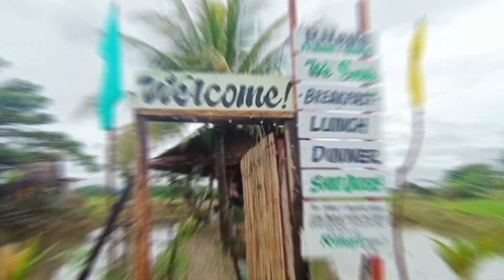Riley's Fishing and Diner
A place that offers you a unique fishing experience at the same time enjoying the sumptuous food this place can offer